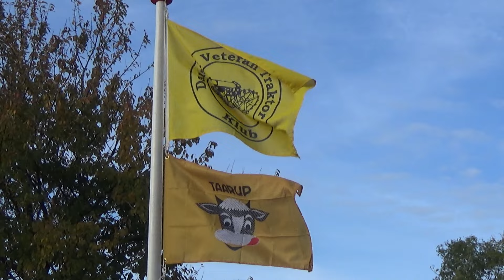Roe dag ved Rendebjerggård, DVTK Vestfyn lørd 12 okt 2024 del 1